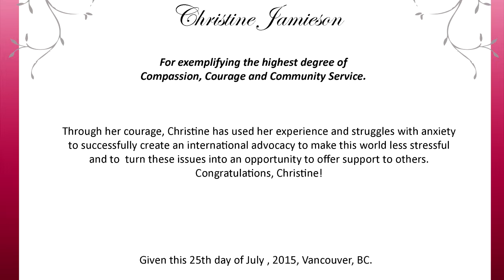Strength of a Butterfly ft. Christine Jamieson, 2015 eveRIAthing Wall of Fame Brightest Star Awardee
Christine Jamieson is the Co-Founder of Faces of Mental Illness; and she is currently Miss Coastal Vancouver 2015.

In this episode, Christine shares her struggle with mental health in the past and shows that there is hope; but stresses that of all, family support is very important.  Since then, Christine has initiated and supported multiple projects in support of mental health.

Christine has also been recognized as one of this year's eveRIAthing Inspiring Youth Awardees, sponsored and presented by Carol Todd and the Amanda Todd Legacy Staying Strong Society. Check out this page honouring our eight most inspiring youth awardees:

Christine has been awarded this highest recognition given by the eveRIAthing show for exemplifying the highest degree of Compassion, Courage and Community Service. Through her courage, Christine has used her experience and struggles with anxiety to successfully create an international advocacy to make this world less stressful and to  turn these issues into an opportunity to offer support to others.

Congratulations, Christine!